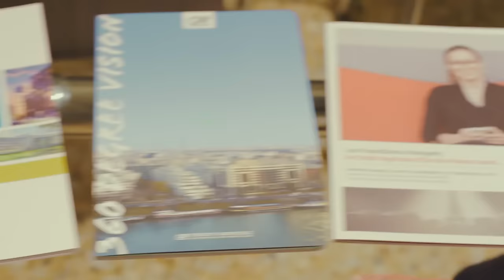Candidati per entrare in Crédit Agricole: è semplice!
Vuoi scoprire tutte le opportunità di carriera all’interno del Gruppo Crédit Agricole? Puoi farlo con il portale dedicato alle posizioni aperte a livello globale.